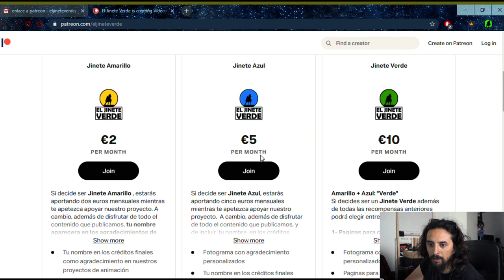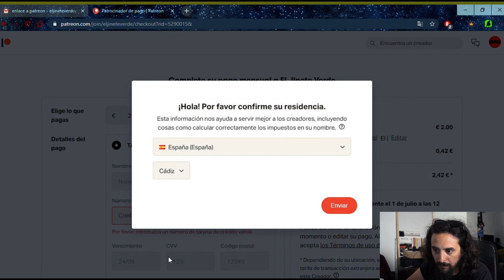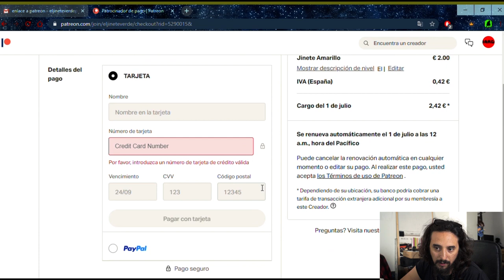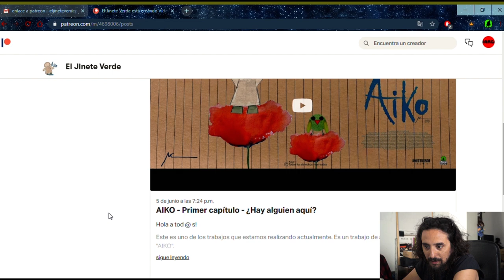Cómo convertirte en PATREON de EL JINETE VERDE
En este vídeo aprenderás los pasos que tienes que hacer para convertirte en un PATREON del Jinete Verde.